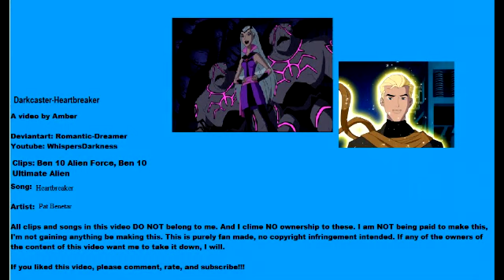Darkcaster-Heartbreaker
Yay, my first Darkcaster video! This song screams Darkcaster!
Darkcaster is my third favorite Ben 10 ship!

Yeah, Mike, don't mess around with Charmcaster! She'll kick your ass!!!